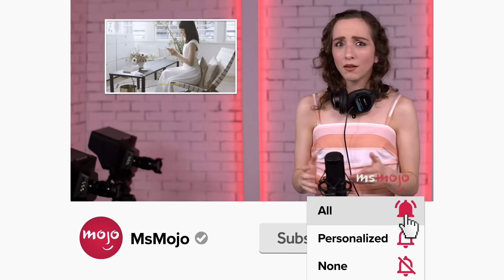Top 10 Best Judy Garland Musical Numbers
Get happy with the best Judy Garland musical numbers. Our countdown includes "Listen, Darling," "For Me and My Gal," "Girl Crazy," and more! What's YOUR favorite Judy Garland musical number?